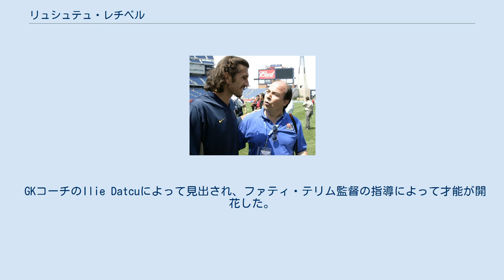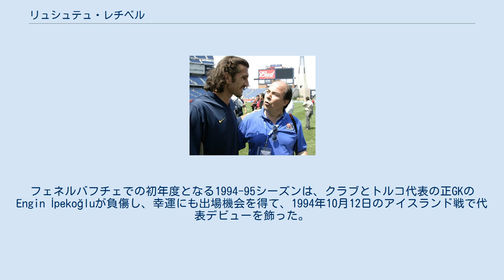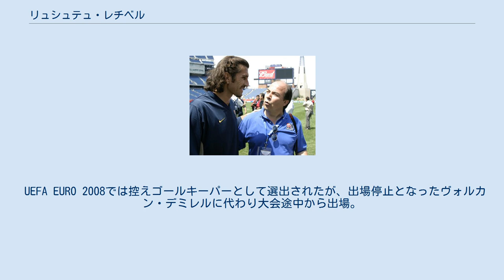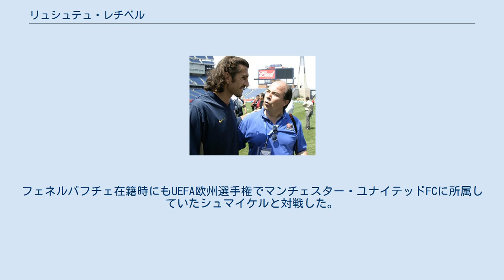リュシュテュ・レチベル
リュシュテュ・レチベル（Rüştü Reçber、1973年5月10日 - ）は、トルコ・アンタルヤ出身の元同国代表サッカー選手。
 ユース時代は右ウイングとしてプレーしていたが、17歳の時の監督に「君は背が高いからゴール前に立ってみるといい」と言われ、ゴールキーパーに転向した。
1990年、ブルドゥルギュジュに入団。
1シーズン在籍した後に地元のサッカークラブ・アンタルヤスポルへ移籍した。
 GKコーチのIlie Datcuによって見出され、ファティ・テリム監督の指導によって才能が開花した。
テリムは、まだクラブの第3GKだったリュシュテュの潜在能力に感銘を受け、「君はいずれトルコでもっとも素晴らしいGKになるだろう」と伝えた。
テリムはフェネルバフチェSK、ガラタサライSK、ベシクタシュJKのトルコ三大クラブにリュシュテュを推薦し、1993年にベシクタシュJKと契約した。
しかし、契約締結の直後に自動車事故に巻き込まれて怪我を負い、メディカルチェックを通ることができず、ベシクタシュJKへの移籍は取りやめになった。
 1993-94シーズンのはじめ、フェネルバフチェSKと契約した。
そのシーズンはアンタルヤスポルでプレーすることが認められ、レンタル移籍という形でチームに残った。
フェネルバフチェでの初年度となる1994-95シーズンは、クラブとトルコ代表の正GKのEngin İpekoğluが負傷し、幸運にも出場機会を得て、1994年10月12日のアイスランド戦で代表デビューを飾った。
その後9年間はクラブでも代表でも地位を不動のものとし、フェネルバフチェ在籍期間中に4度のリーグ優勝を成し遂げた。
UEFA EURO '96やUEFA EURO 2000に出場。
さらに2002年の日韓W杯では、チームの守護神として48年ぶりに本大会出場を果たした代表を3位入賞に導く活躍を見せ、最優秀GK投票ではドイツのオリバー・カーンに次ぐ2位に選ばれた。
 2003年にフェネルバフチェとの契約が切れるとACミラン、インテル・ミラノ、FCバルセロナ、バレンシアCF、マンチェスター・ユナイテッドFC、アーセナルFC、ユヴェントスFC、リヴァプールFCからオファーがあり、アーセナルFCと契約間近だったが、アーセン・ベンゲル監督と口論したことから移籍は破談となった。
結局、FCバルセロナに移籍し、好調なプレシーズンを送ったが、シーズン開幕前に怪我に見舞われた。
開幕にはなんとか間に合ったが、リュシュテュはまだスペイン語に不慣れだったため、フランク・ライカールト監督はビクトル・バルデスを開幕戦に送り出した。
「私の実績と能力からすれば、スペイン語が話せないために試合に出られないのは解せない」と述べたが、スペインでの挑戦は1シーズンで終わった。
 2006-07シーズンにフェネルバフチェでリーグ優勝したが、自身の将来のことでクラブと揉めたことから、ヴォルカン・デミレルにポジションを奪われた。
そのため、ライバルクラブのベシクタシュJKにフリーで移籍し、フェネルバフチェのファンの怒りを買った。
ベシクタシュJKでも好パフォーマンスを披露したが、たびたび怪我に悩まされた。
 UEFA EURO 2008では控えゴールキーパーとして選出されたが、出場停止となったヴォルカン・デミレルに代わり大会途中から出場。
準々決勝のクロアチア戦ではスーパーセーブを連発し、PK戦でもクロアチアに1本しか成功を許さない活躍で、トルコ初のベスト4進出に貢献した。
また同大会終了後、代表引退を表明した。
 2020年3月28日、新型コロナウイルス感染症（COVID-19）の症状が急転し、病院に搬送されたことがリュシュテュの妻のInstagramにて報告された。
BBC放送電子版では、リュシュテュの容体について「危機的時期」だと報じた。
集中治療室（ICU）にも入ったが回復し、4月6日に退院したことが妻のInstagramにて報告された。
 少年の頃に好きだったゴールキーパーはピーター・シュマイケルである。
彼とはUEFA EURO '96で対戦している。
フェネルバフ...